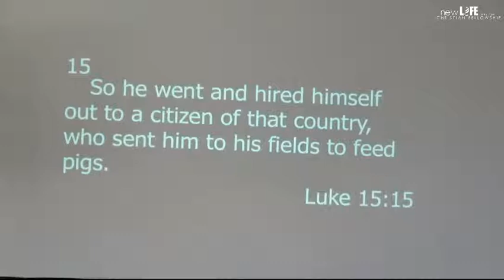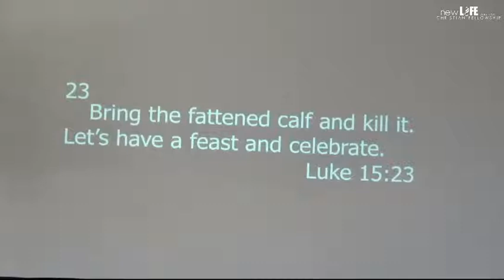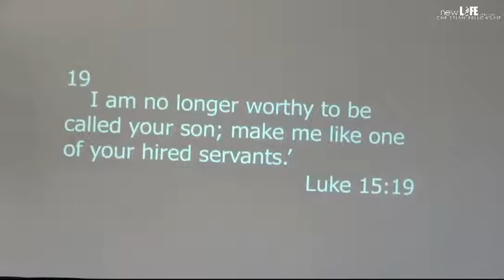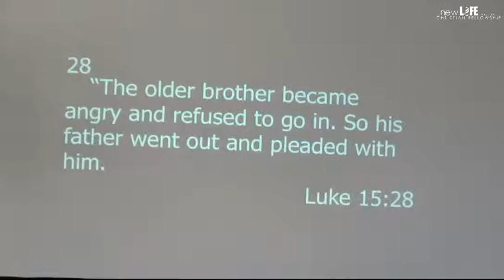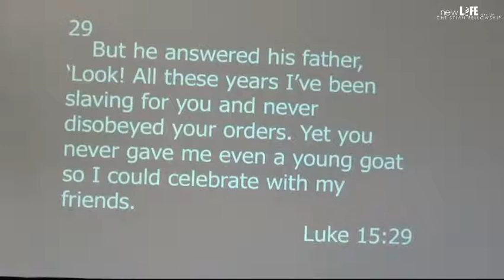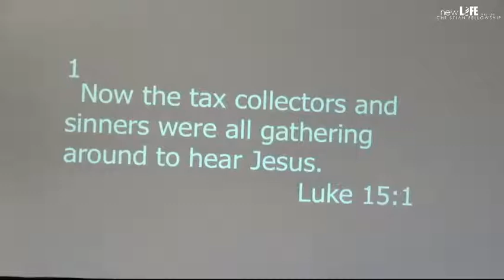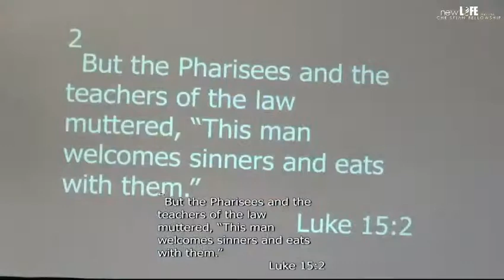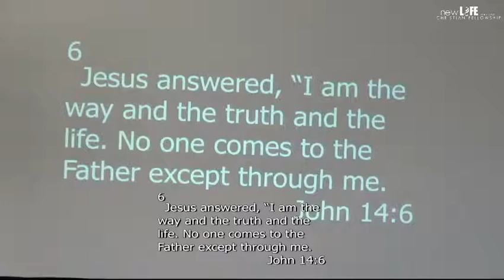The Power of His Love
New Life Christian Fellowship Elk Grove CA
Br. Alex Balanay
5/30/21